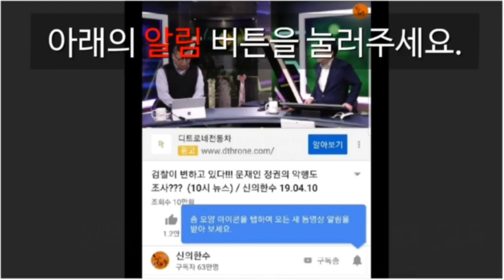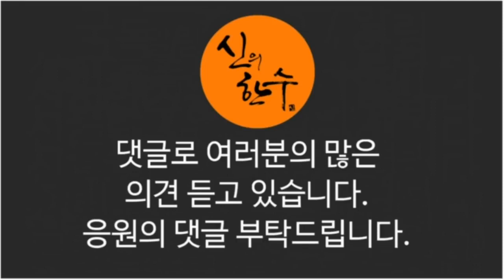울산 민심 난리났다! 총선 심판!!! 정연국 전 청와대 대변인 신의한수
신의한수